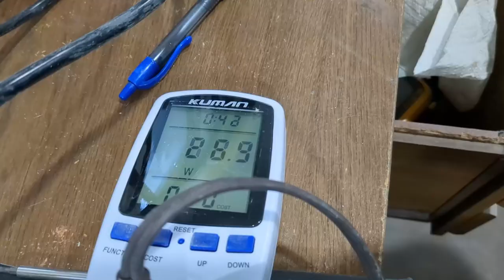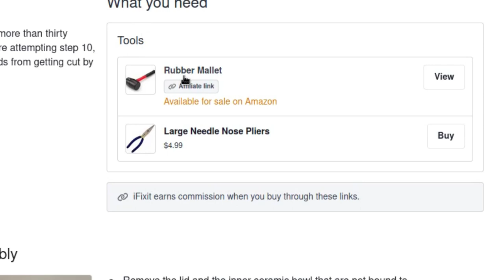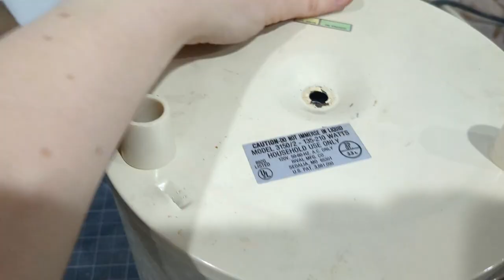Fixing an Old Crock Pot... But Things get SCARY!!!!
I try fixing a very old potentially vintage crock pot but it turns out, it's CURSED! Now i must pay the price. Watch to learn how to avoid suffering from the same fate as mine!

Chapters
0:00 Don't be Like me
0:34 Actually Fixing the Crock Pot
1:47 The Curse.

Music
Passacaglia and Fugue in C Minor - Bach
Milky Way - Stream beats by Harris Heller
Tocatta and Fugue in D Minor - Bach